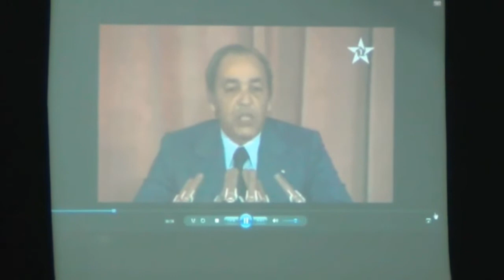ربورتاج.. الحكامة الجيدة وأثرها على تدبير وإنجازات أندية كرة الطائرة شعار يوميين دراسيين بالرشيدية